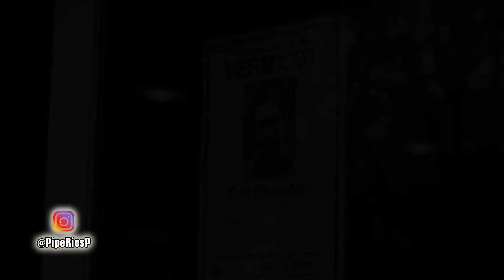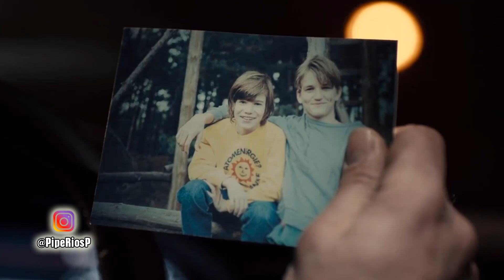Final Explicado De Dark De Netflix (Temporada 1 - 2017)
Con el ya estreno de la segunda temporada de Dark, quise hacer este video de final explicado y también recordatorio e introductorio, para lanzarnos en el próximo ya con todo a lo que es la temporada 2, así que si te olvidaste de algo o no sabes que ocurre, todo te lo explico aquí mismo.